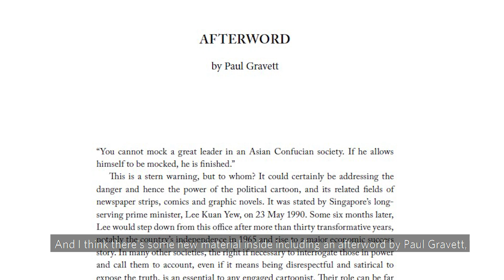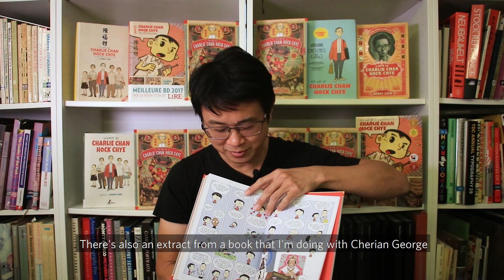5 Years of The Art of Charlie Chan Hock Chye with Sonny Liew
Creator of the groundbreaking graphic novel, Sonny Liew, reminisces on these past five years since The Art of Charlie Chan Hock Chye debuted, and teases what to expect from this new 5th anniversary edition and future projects.

Get The Art of Charlie Chan Hock Chye (5th Anniversary Edition)